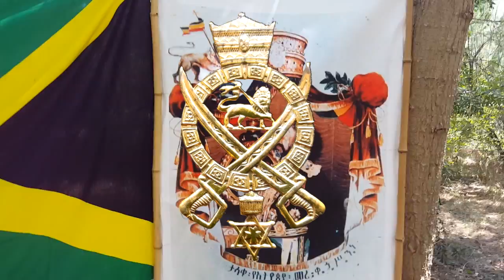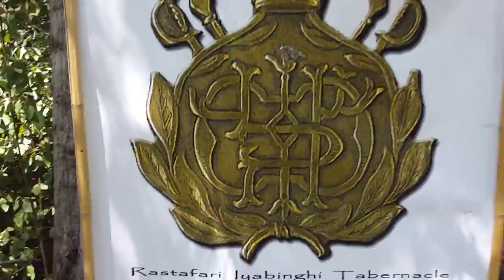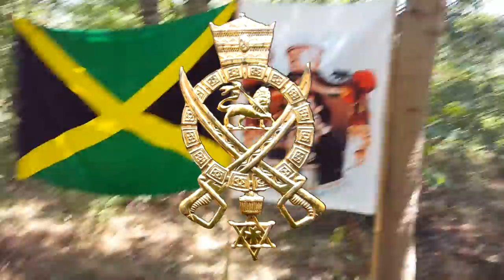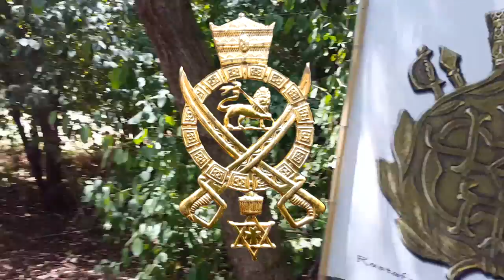UNA POESIA DI VITA : Fiamme luminose per le menti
UNA POESIA DI VITA

non c'è problema, chi se ne frega.
I yan I ne ha già passate di tutti i colori, quindi ti dico non mi tocca piu'
nulla.
Rendo grazie che LA LUCE DEL MONDO abbia illuminato la mia piccola infima strada, mi abbia insegnato a camminare dritto, dire ciò che penso sia
giusto, senza nessun timore,
perchè
quando è la verità che prevale davanti a me, mi protegge da tutte le malelingue e maleintenzioni.
Ovviamente mi sono esposto tanto, a dire il vero sempre, in prima linea, da solo.
Ora e' diverso, ho una nuova missione, cioe' continuare a fare sempre, ma dietro le quinte.
Il futuro non si sa, ma se dovessi di nuovo uscire allo scoperto, sto giro sarebbero troppi fuochi, ardenti, e fiamme molto alte!
CHE QEDAMAWI HAILE SELASSIE I e ITEGE WEIZERO MENNEN
ILLUMININO LA TUA STRADA DI CONSAPEVOLEZZA,
DANDOTI LA FORZA NECESSARIA PER
DIFENDERLI SEMPRE,
OVUNQUE E CON CHIUNQUE.